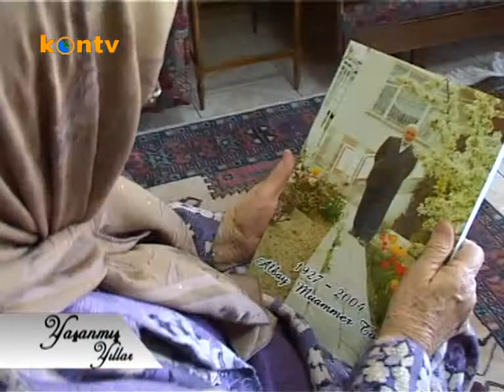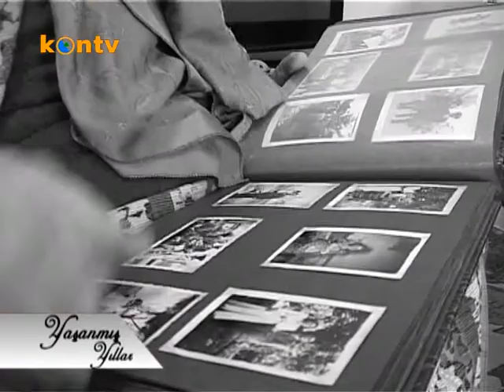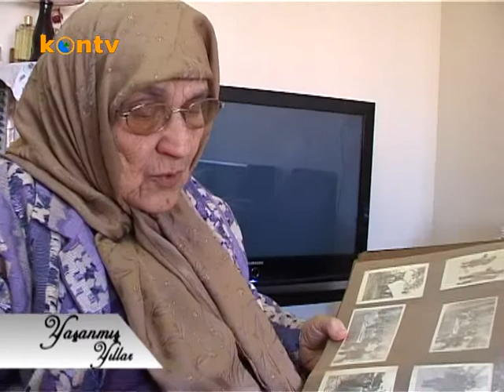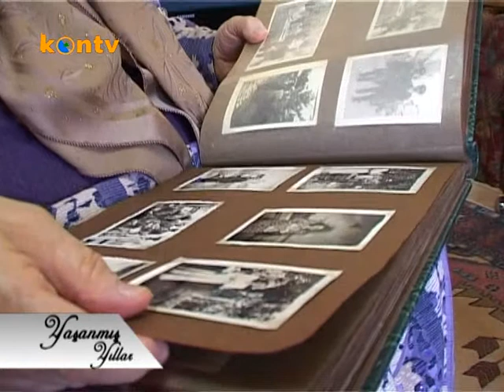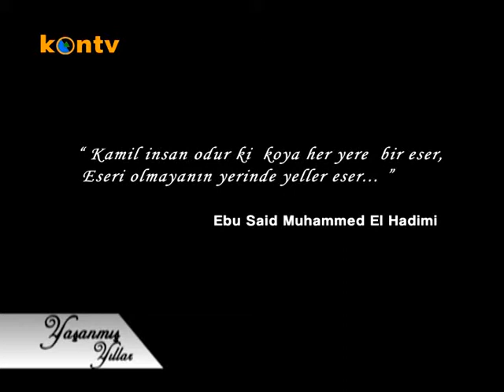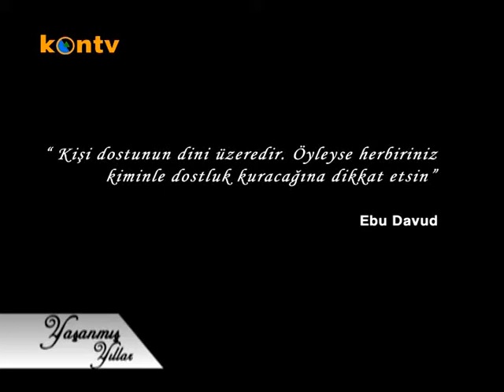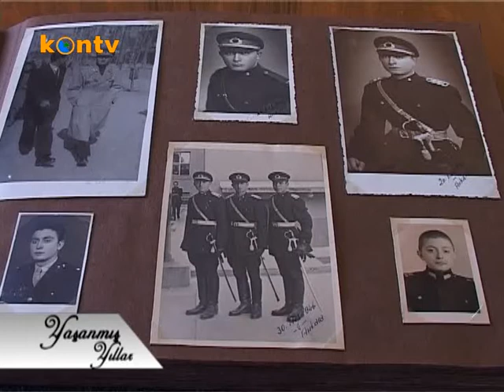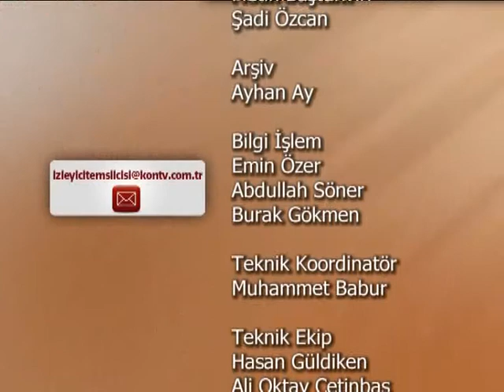Mualla TOLASA_Yaşanmış Yıllar_9 nisan 2013